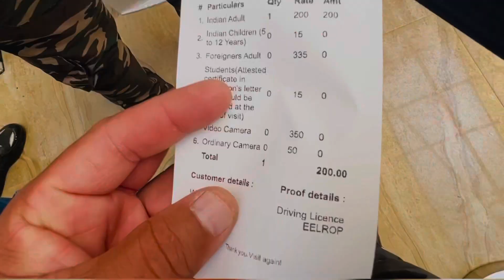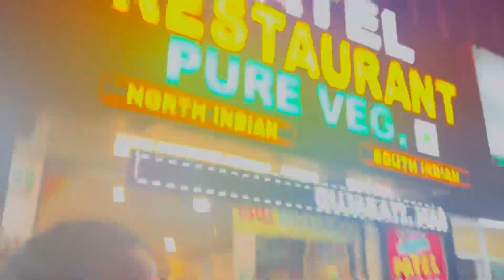Most Beautiful Place Munnar | मून्नार केरला Cycle Trip Hindustani Musafir